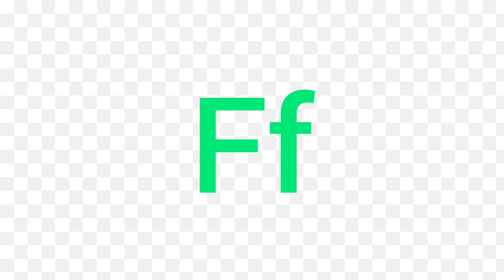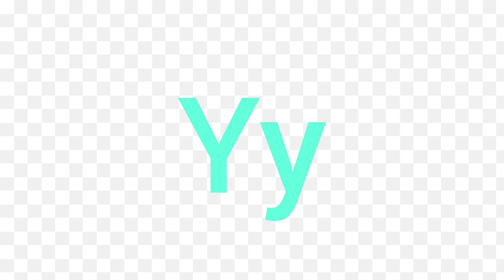ABC Correct Pronouncing /English Alphabet Learning/Mizan's Basic World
ABC Correct Pronouncing /English Alphabet Learning
ABC Correct Pronouncing or English Alphabet Learning With proper pronounce is Very essential for all.In this video I tried to pronounce with perfectly.
It’s me,Mizanur Rahman, a government primary school teacher. I make video about basic education,  kids learning, Bangla, English, Math,General Science, Bangladesh and global studies, current world affairs and news, Job study job news, tips and tricks,parenting tips and also for who want to be a primary school teacher in Bangladesh.